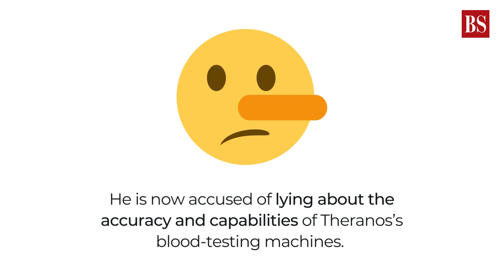All you need to know about Theranos' former COO Sunny Balwani | Business Standard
Ramesh "Sunny" Balwani, a former romantic partner of Holmes, has been sentenced to 13 years in prison. Watch the video to know who Balwani was and what controversy he was involved in.